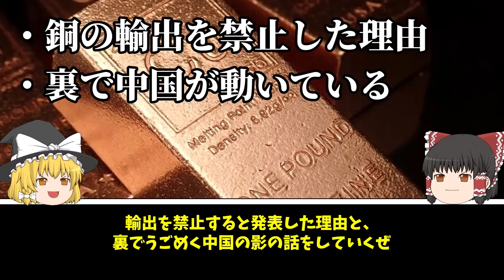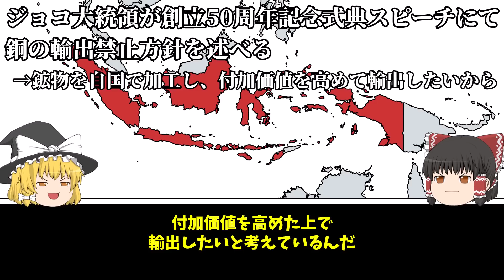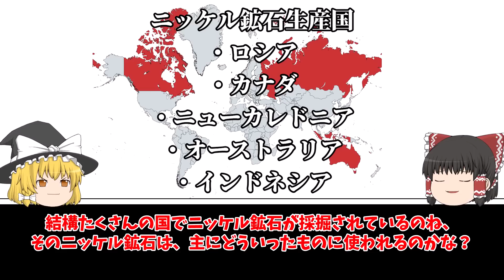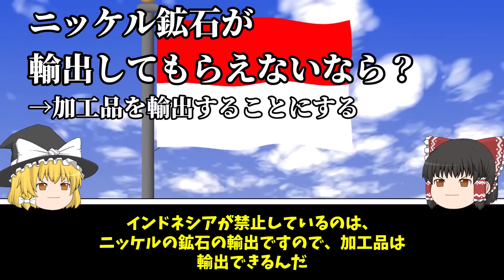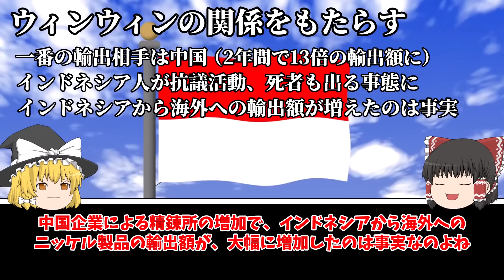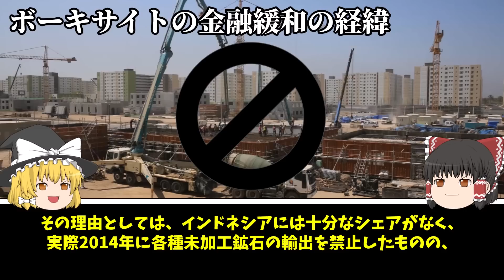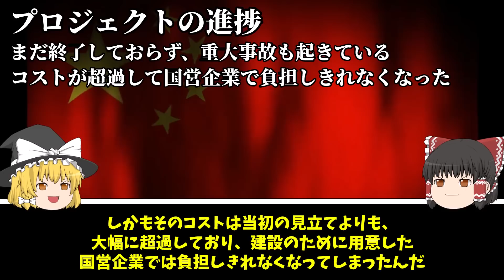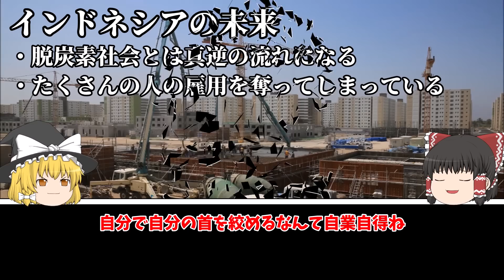インドネシアが銅の輸出を禁止！最大の輸入国日本を裏切ったインドネシアの末路…【ゆっくり解説】